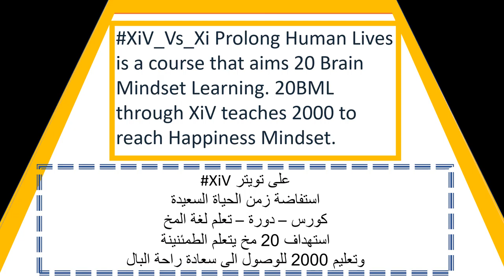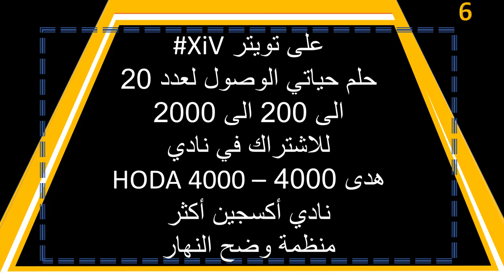HODA 4000 My Dream - حلم حياتي نادي أكسجين أكثر منظمة وضح النهار.mp4